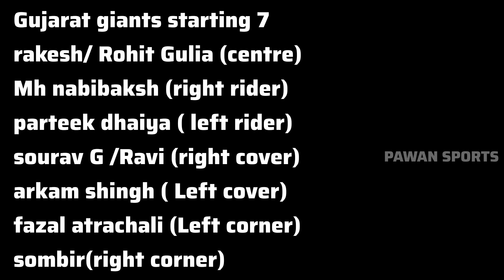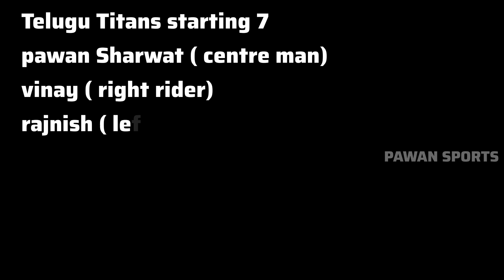PKL 2023 First Match Gujarat giants vs telugu titans team comparison and analysis || PKL season 10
pkl season 10 Gujarat giants vs Telugu Titans match
pkl 2023 matches
pkl 2023 first match
PKL 2023 opening match
Telugu Titans first match
Gujarat giants first match
Telugu Titans team matches list 2023
PKL 2023 Telugu Titans schedule update
PKL schedule 2023
PKL 2023 full schedule
Pro Kabaddi season 10 full schedule
Pro Kabaddi 2023 full schedule
Pro Kabaddi season 10 matches
Pro Kabaddi 2023 matches list
pro kabbdi league 2023 all matches
pkl 2023 all teams matches
pkl 2023 all matches list
pkl 2023 telugu titans team matches
pro kabbdi season 10 telugu titans schedule
Pro Kabaddi auction 2023 live updates
pkl starting date
pkl season 10 starting date
pro kabaddi 2023 started date
pkl season 10 starting date telugu
pkl starting date in telugu
pkl starting date
pkl latest updates telugu
pkl auction rules in telugu
pkl all teams realesed players
pkl all teams retained players
pkl 2023 all teams retained players list
pkl 2023 all teams realesed players list
pkl season 10 all teams retained players
pkl Season 10 all teams realesed players
telugu titans retained players list
telugu titans realesed players list
pkl season 10 starring date
pro kabbdi league
pkl season 10
pro kabbdi Auction
pkl season 10 latest updates
pkl season 10 auction venue
pkl season 10 all players
pro kabbdi news
pkl telugu
pro kabbdi Auction
pro kabbdi league
pro kabbdi league 2023
pkl 2023
pkl 2023 auction
telugu titans
pkl season 10 telugu titans
pkl updates 2024
pkl all teams
pkl latest news telugu
pro kabbdi league
pro kabbdi league season 10
pkl auction
pkl auction updates
pkl 2024 all teams list

🙌𝗛𝗘𝗬 𝗚𝗨𝗬𝗦 𝗧𝗛𝗜𝗦 𝗜𝗦 𝗣𝗔𝗪𝗔𝗡✨
𝗪𝗘𝗟𝗖𝗢𝗠𝗘 𝗕𝗔𝗖𝗞 𝗧𝗢
🏏𝗣𝗔𝗪𝗔𝗡 𝗦𝗣𝗢𝗥𝗧𝗦🏆

🔻𝗖𝗥𝗜𝗖𝗞𝗘𝗧 𝗠𝗔𝗧𝗖𝗛𝗘𝗦 𝗨𝗣𝗗𝗔𝗧𝗘𝗦
🔹𝗜𝗣𝗟 𝗥𝗘𝗖𝗢𝗥𝗗
▪️𝗙𝗢𝗥 𝗠𝗢𝗥𝗘 𝗜𝗣𝗟 𝗨𝗣𝗗𝗔𝗧𝗘𝗦 𝗔𝗡𝗗 𝗨𝗣𝗗𝗔𝗧𝗘𝗦♥️